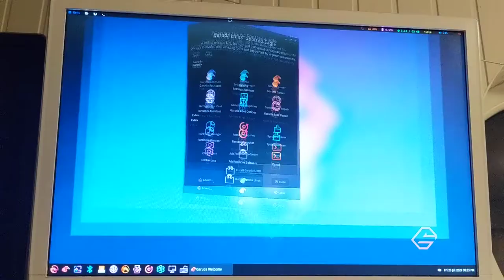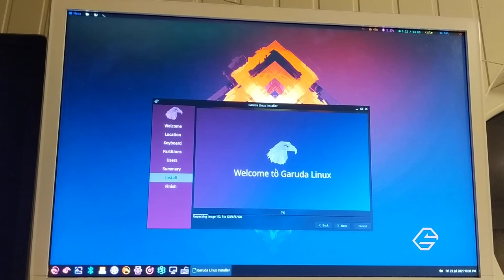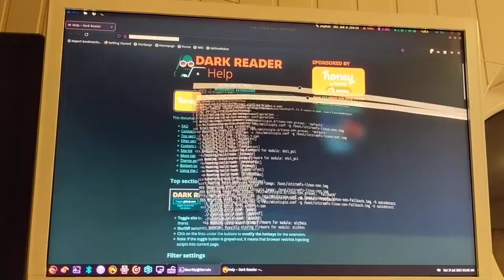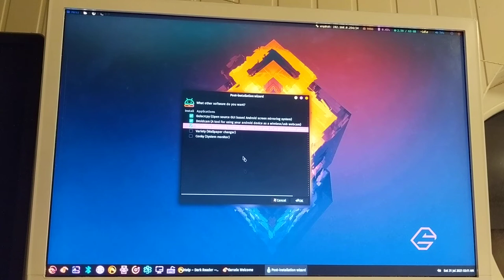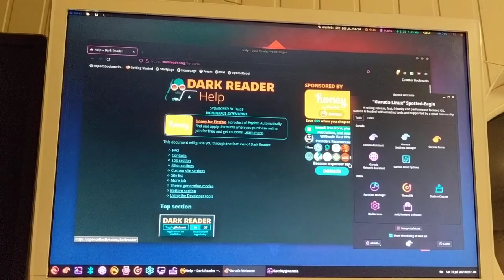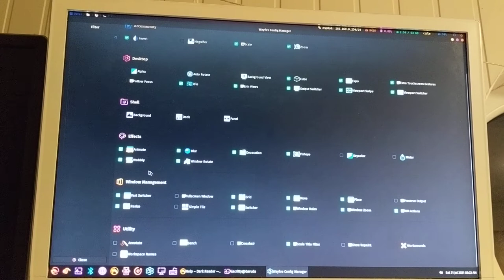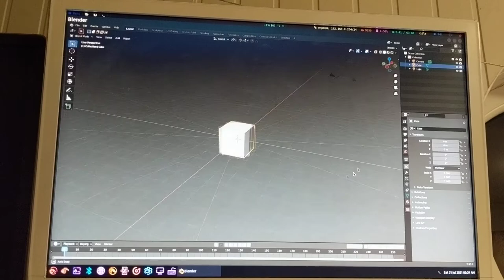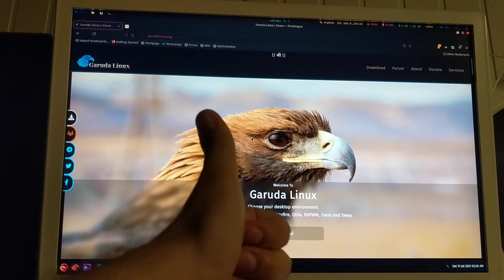Garuda Wayfire Linux - Небольшой обзор и установка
Я решил установить для теста Garuda Wayfire на мой основной настольный комп. Не в том смысле что я пробую Гаруду - ранее я уже пользовался ей в версии XFCE (и сейчас пользуюсь :) на моём основном ноуте. Но именно редакцию с Wayfire (по факту это гибрид: Wayland + Compiz) я ранее не пробовал, и мне было интересно.

Во время тестирования смешанные чувства: выглядит всё очень здорово, и настроено почти так как я люблю. Однако, приличная задержка (появление всех элементов) при первоначальной загрузке, а так же совершенно неудобное системное меню, - то, что расстраивает.

Тем не менее, я попробую им пользоваться какое-то время. Первое знакомство без подготовки можете наблюдать в этом видео :)

Внимание! Если надумаете пробовать Garuda Linux, вот что вам надо знать:
* Требования: 30+ гб места на диске, 4 гб оперативы (рекомендуется 16, 32 или более), видеокарта с поддержкой OpenGL 3.3 или лучше, 64-битный процессор

Если решитесь устанавливать, зайдите в BIOS, и там:
* Рекомендуется выключать Fastboot,
* Необходимо выключить Secure Boot,
* SATA контроллер переведите в режиме AHCI,
* Рекомендуется установка в режиме UEFI, если ваша материнка поддживает это,

* Флешку с ISO рекомендуется записывать при помощи Etcher (BalenaEtcher), Ventoy либо DD,
* Во время установки настоятельно рекомендуется устанавливать Garuda на отдельный винчестер/SSD/NVME, используя 100% диска, не рекомендуется использовать дуал-бут во избежания проблем с тем что разные ОС переписывают grub-записи друг друга (иначе говоря, если вы новичок, то лучше выделить под Garuda отдельный диск). Это не только из простоты но и по соображениям скорости, т.к. система включает файловую систему BTRFS и оптимизации при работе с ней.

Дополнительно:
* По-умолчанию в живом режиме пользователь и пароль: garuda/garuda,
* Не рекомендуется установка на вирутальные машины (будет медленно работать и получите плохой экспиренс),
* Железо желательно достаточно свежее, для оптимального опыта, я бы сказал 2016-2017 и новее.
* Разработчики используют подход: "не использованная оперативная память" = "потраченная зря оперативная память". В систему включены оптимизации, предотвращающие переполнение оперативной памяти в подавляющем большинстве случаев, но это достигается ценой по-умолчанию большего расхода оперативки в Garuda. Однако в этом дистрибутиве это не так страшно благодаря местным оптимизациям и шедулеру.
* Разработчики не рекомендуют использовать в системе Flatpak'и и SNAP'ы (пакеты). И я даже понимаю их, почему. Однако, как факт вам никто не запрещает конечно их устанавливать и использовать,
* Версия Garuda в этом видео: garuda-wayfire-linux-zen-210729